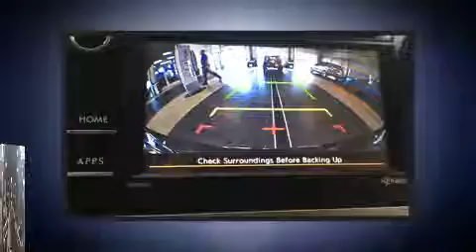2017 Subaru Legacy 2.5I in North Smithfield, RI 02896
Anchor Nissan
1041 Eddie Dowling Highway

Sensibility and practicality define the 2017 Subaru Legacy. It features an automatic transmission, all-wheel drive, and a 2.5 liter 4 cylinder engine. Subaru prioritized fit and finish as evidenced by: variably intermittent wipers, adjustable headrests in all seating positions, front bucket seats, tilt steering wheel, power windows, cruise control, and more. Subaru ensures the safety and security of its passengers with equipment such as: dual front impact airbags with occupant sensing airbag, head curtain airbags, traction control, brake assist, anti-whiplash front head restraints, a security system, and 4 wheel disc brakes with ABS. This car was designed with safety in mind, allowing you to drive with even greater assurance. We pride ourselves in the quality that we offer on all of our vehicles. Stop by our dealership or give us a call for more information.